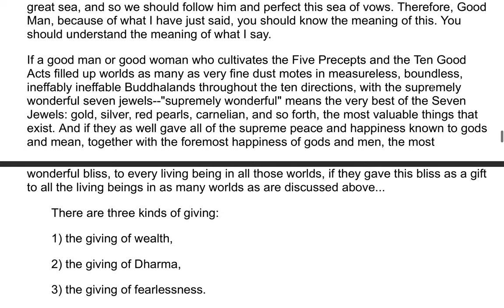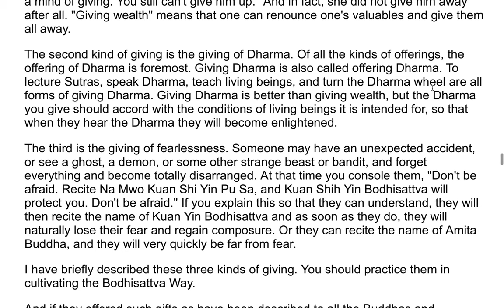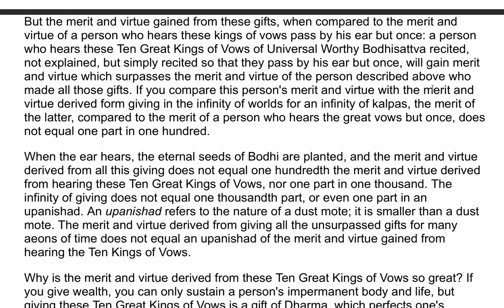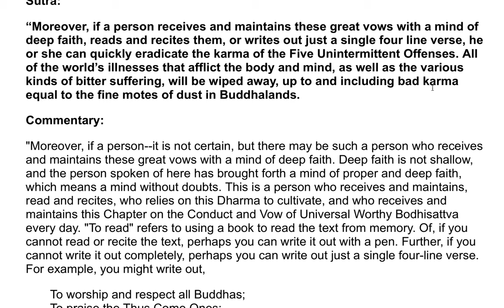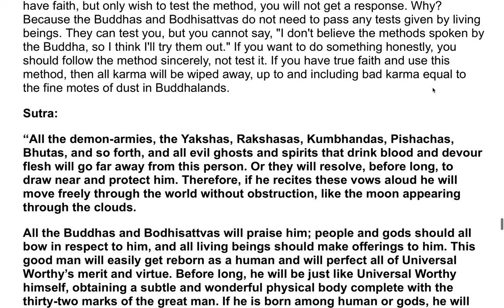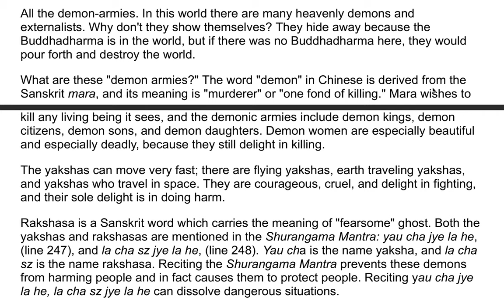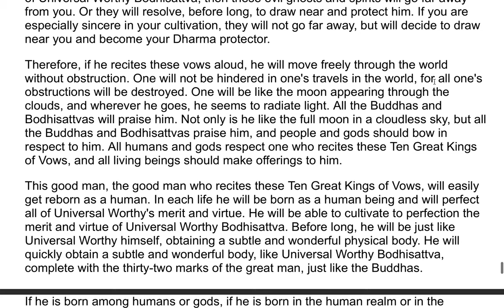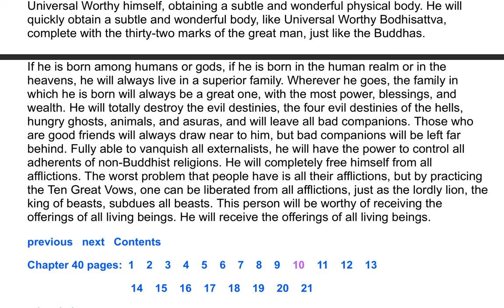The Flower Adornment Sutra - A Commentary by the Venerable Master Hsuan Hua 120